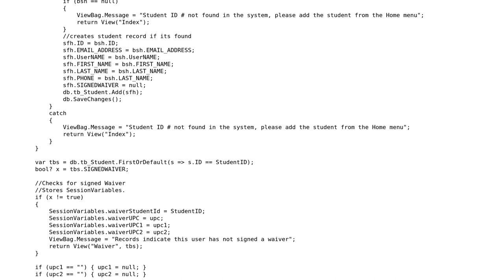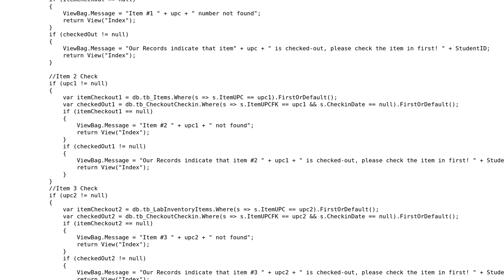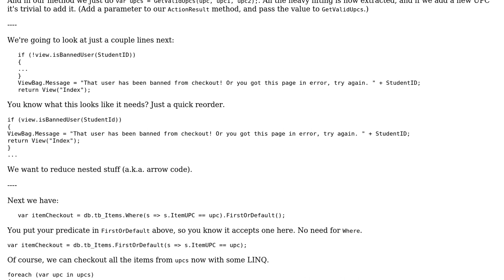C# Rental Program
With thanks & praise to God, and with thanks to the many people who have made this project possible! | Content (except music & images) licensed under CC BY-SA | Music | Images & others | With thanks to user John Russell user Der Kommissar and the Stack Exchange Network Trademarks are property of their respective owners. You are responsible for your own actions.